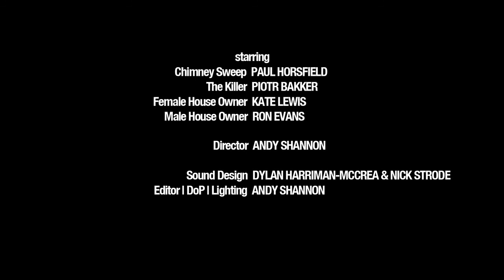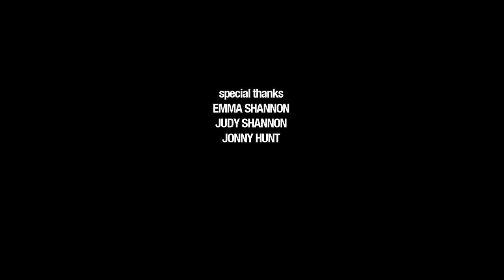Bloody Love Christmas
Bloody Love Christmas (2011)

A short film by Andrew (Andy) Shannon and Piotr Bakker.

Featuring PAUL HORSFIELD, and PIOTR BAKKER.

"I bloody love Christmas".

Special thanks to: Kate Lewis, Ron Evans, Emma Shannon, Judy Shannon, Jonny Hunt.

Bloody Love Christmas was shot on a Canon 5DMKII in an afternoon.